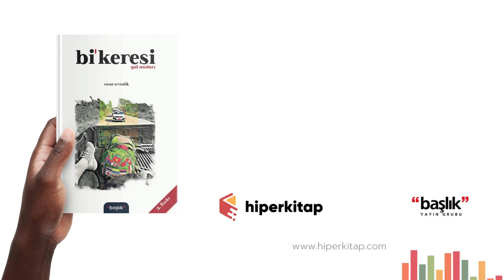KUTSAL BALIK YEDİK - ŞİLİ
Bu bölümde, Laura ile grafiti şehri Valparaiso’da katıldığımız kutsal balık gününü izleyeceksiniz.
İyi seyirler.

Ayrıca,

Amerika kıtasındaki en pahalı ve kuralcı ülkelerden biri olan, seyahat ve vize prosedürlerinin Pandemi döneminde en yüksek seviyede olduğu 🇨🇱 Şili'deki yolculuklarıma ait otostop maceralarımızın olduğu oynatma listesi;

Güney Amerika'nın en pahalı ülkelerinden birisi olan, esrar içmenin serbest olduğu, güzel plajlara, sıcak kanlı insanlara sahip, Montevideo, Punta del Este, Barra de Valizas, Cabo Polonio ve Chui şehirlerini gördüğüm 🇺🇾 Uruguay ve Dünya'yı keşfetmeye başladığım ilk günden bu yana bana Patagonya'da gezmenin hayalini kurduran ve sonunda da bunu bana yaşatan, şehrimin takımı Sakaryaspor'un çılgın taraftar grubu Tatanga'ların hayranlarının, hepsinden de öte, Dünya'nın sonu kabul edilen Ushuaia şehrinin bulunduğu, bana gerçek bir yol macerası yaşatan 🇦🇷 Arjantin seyahatlerime ait otostop maceralarımın olduğu oynatma listesi;

Biz Türk'lerin ata topraklarları olan, şu Dünya üzerinde, Türkçe konuşarak anlaşabildiğimiz kuzenlerimiz,  🇰🇬 Kırgızistan ve 🇰🇿 Kazakistan günlerime ait, doğa yürüşleri, bol bol otostop yaptığım, yurt çadırlarda konakladığım, lezzetli yemekler yediğim, harika insanlarla tanıştığım yol anılarımı izleyebileceğiniz oynatma listesi;

Güneydoğu Asya bölgesindeki; erkeklerin etek giydiği, George Orwell'in anılarından uyarlayarak yazdığı kitapta kültürünü anlattığı, dilenmek için dini yapıların, tapınakların yapıldığı, antik pagodalara ve eşsiz tropik meyvelere sahip 🇲🇲 Myanmar Cumhuriyeti ( Burma ). Önce Japon'lar, ardından Fransız'lar ve son olarak Amerika Birleşik Devleti ile yaptığı savaşlardan sonra toparlanmaya çalışan, ortasından tren geçen sokağıyla başkenti Hanoi, binlerce küçük adaya sahip Ha Long Bay, eşsiz dağ manzaralarında motorsiklet turu yapabildiğiniz Ha Giang Loop ve tarifsiz güzellikteki pirinç tarlalarına sahip, Dünya'lar güzeli bir kadınla beraber gezdiğimiz sosyalist 🇻🇳 Vietnam ve altından yapılma Budist tapınağı, fırtınadan çökmüş zorlu yollarında bana unutamayacağım günler yaşatan, Asya kıtasındaki en fakir ülkelerden biri olan 🇱🇦 Laos'u bir sırtçantalı gezginin gözünden izleyebileceğiniz videolara ait oynatma listesi;

Gelişmiş ekonomilere sahip, hayat standartının yüksek olduğu, bana göre kapitalist düzenin içinde kominist hayatların yaşandığı, sırasıyla Fukuoka, Hiroşima, Osaka, Tokyo, Fuji, Matsumoto, Kanazawa şehirlerini gördüğüm 🇯🇵 Japonya, Dünya'nın geri kalanından yirmi yıl ileride yaşadığını fark ettiğim, Seoul ve Busan gibi büyük şehirleri de dahil bir çok noktasını gezdiğim 🇰🇷 Güney Kore ve başkenti Taipei'ye gelenler hariç pek turisti olmamasına rağmen, bana çok anlamlı anılar yaşatan 🇹🇼 Tayvan'da, birbirinden güzel kızlarla gezerken başımdan geçenleri izleyebileceğiniz oynatma listesi;

Çok farklı ve etkileyici kültürlere sahip, aynı zamanda, neredeyse beş parasız bir çulsuz maceracı avare olarak yollarına düştüğüm, az parayla nasıl gezilir onu tecrübe ettiğim coğrafyalardan, Dünya'nın en yaşanılabilir ve en güçlü pasaporta sahip ülkesi 🇸🇬 Singapur, Dünya'daki en kalabalık müslüman nüfusuna sahip doğasıyla büyüleyen 🇲🇨 Endonezya, Deniz Çingene'lerini ve orangutan gibi az rastlanır hayvanları görebildiğim 🇲🇾 Malezya'nın Borneo adası ve gümrük memurları tarafından ülkeden kovulduğum, sahibi Dünya'nın en zenginleri arasındaki bir Sultan olan 🇧🇳 Bruney Darüsselam ülkesinde başımdan geçenleri izleyebileceğiniz oynatma listesi;

Güneydoğu Asya'da gezdiğim, ölmeden önce kesinlike görülmesi gereken, bileklik satarak cep harçlığımı çıkardığım 🇭🇰 Hong Kong, ayrıca Kawasan şelalesi, Çikolata Tepeleri gibi eşi benzeri olmayan doğası ile insanı büyüleyen, Tersier gibi nesli tükenmekte olan hayvanlara ev sahipliği yapan 🇵🇭 Filipinler gezimi, tarihi Angkor Wat tapınağına ve Dünya'da eşi görülmemiş bir zulüme şahitlik etmiş 🇰🇭 Kamboçya ve mutlaka gezilip görülmesi gereken, tapınakları ve sahilleri ile insanı büyüleyen 🇹🇭 Tayland anılarımı izleyebileceğiniz oynatma listesi;